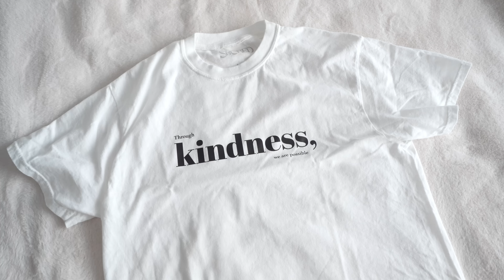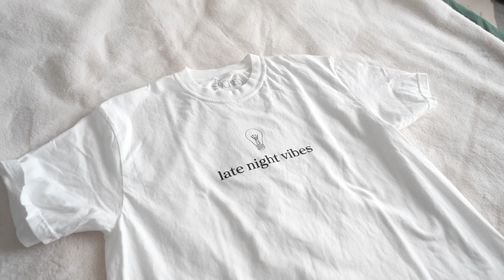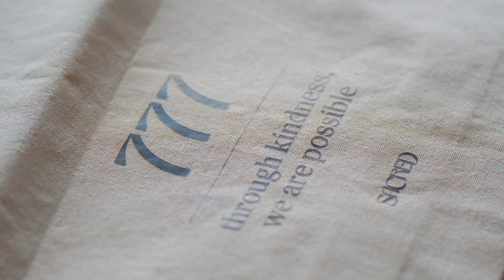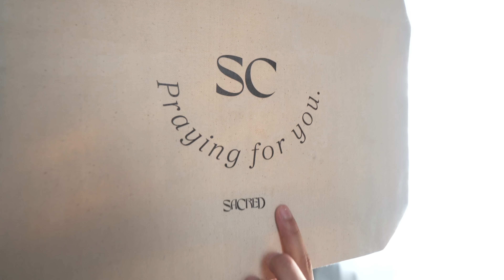My Clothing Brand Sacred 💫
y'all... this ones crazy, thank you for all the love and support. lets keep growing. I love you

*all my camera/tech gear, books & desk essentials👇🏻*